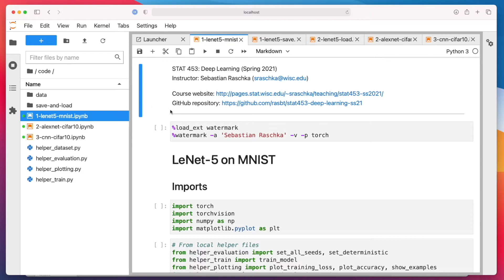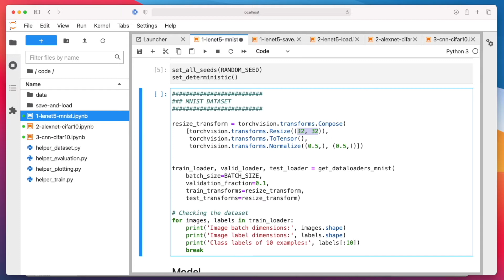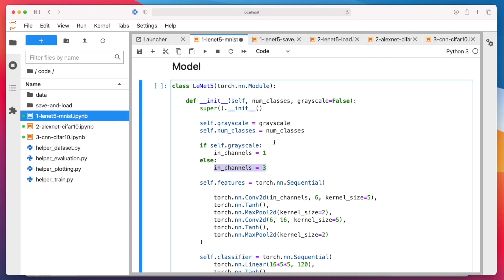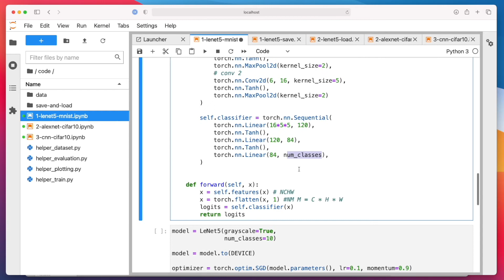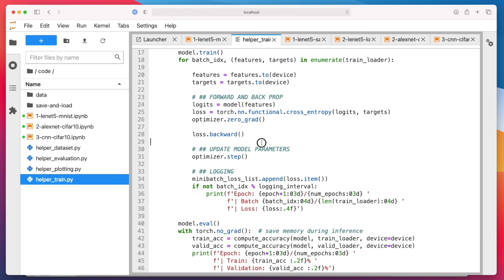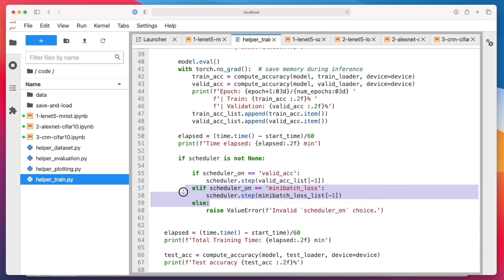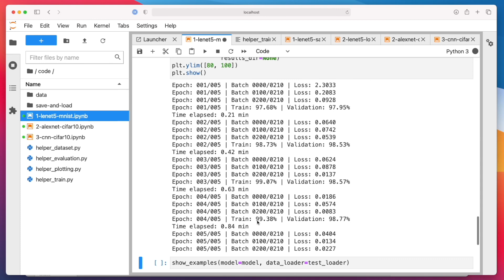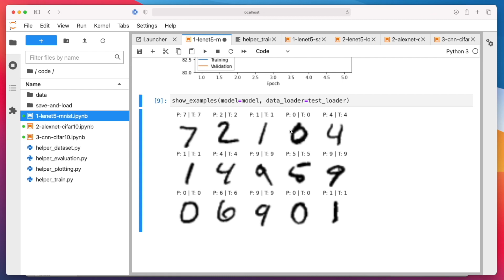L13.9.1 LeNet-5 in PyTorch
This video is part of my Introduction of Deep Learning course.